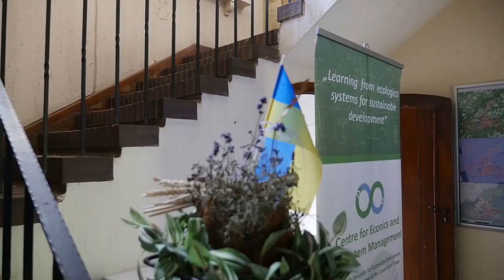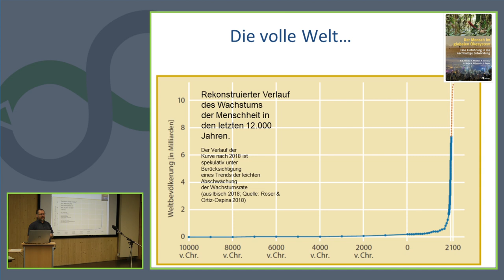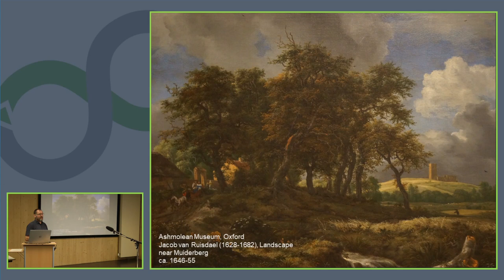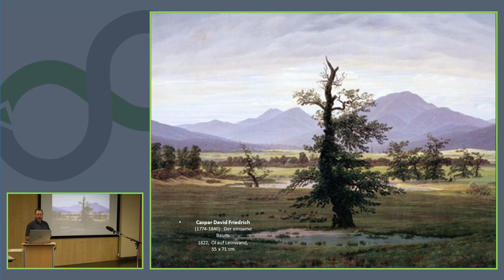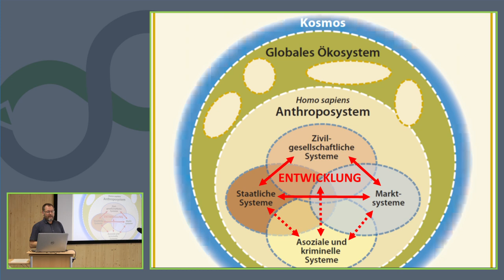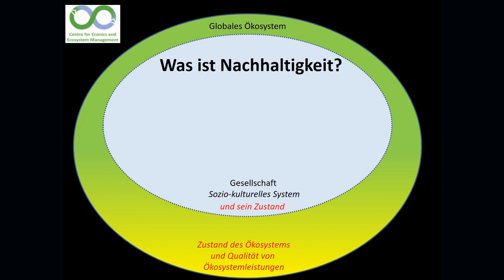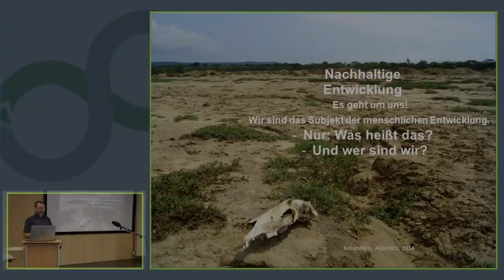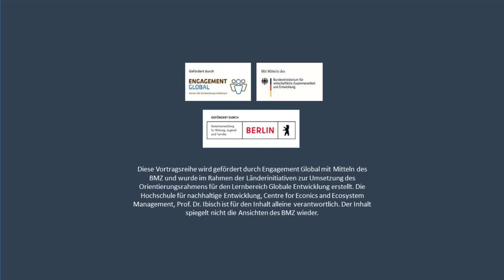Nachhaltigkeit systemisch gedacht: Trailer zum Vortrag "1. Nachhaltige Entwicklung–Eine Einleitung"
Nachhaltigkeit systemisch gedacht - Eine Qualifizierungsreihe zur Umsetzung der globalen Nachhaltigkeitsziele im Bildungsbereich

In diesem Trailer geht es um den Vortrag "1. Nachhaltige Entwicklung – Eine Einleitung" zur Geschichte der Nachhaltigkeit. Im Rahmen einer Einleitung zum Thema wird die Geschichte der Nachhaltigkeit als Reaktion auf krisenhafte Veränderungen von Lebensbedingungen und Ressourcenverfügbarkeit rekapituliert. Hieraus ergibt sich die Beschäftigung mit der Frage was Nachhaltigkeit ist. Das Konzept des menschlichen Wohlergehens (engl. Fachbegriff human wellbeing) und seiner relevanten Komponenten (u.a. physisches und psychisches Wohlergehen, Gesundheit, Glück etc.) wird zudem erörtert.

Folgende Vorträge sind im Rahmen dieser Qualifizierungsreihe erschienen:

1. Nachhaltige Entwicklung – Eine Einleitung
2. Wir, die Menschen als Subjekt der nachhaltigen Entwicklung
3. Systemik - Welt als System
4. Systemik - Funktion und Wandel
5. Systemik - Wachstum, Funktion und Nachhaltigkeit
6. Was wo ist und wird … Kurzer Bericht zur Lage der Erde
7. Strategien für die Nachhaltigkeit
8. Nationale und regionale politische Strategien zur Nachhaltigkeit